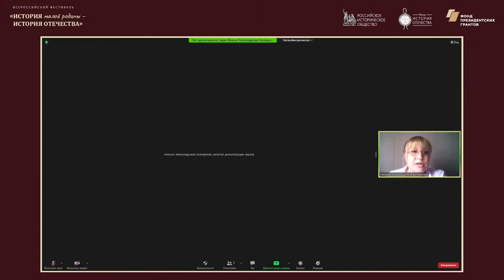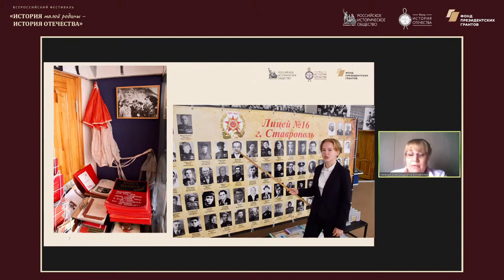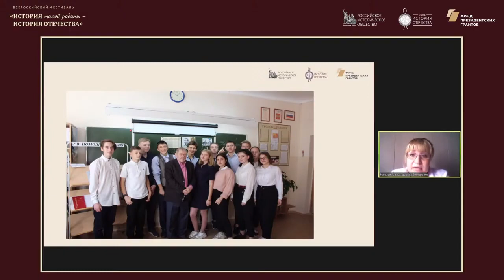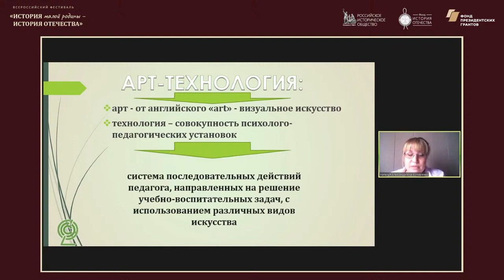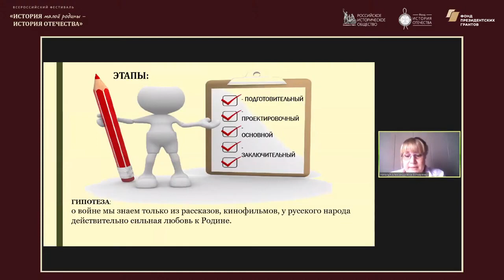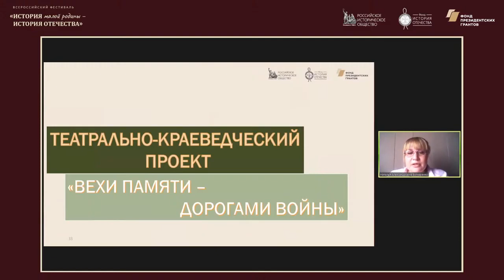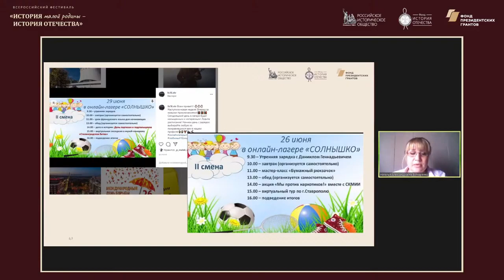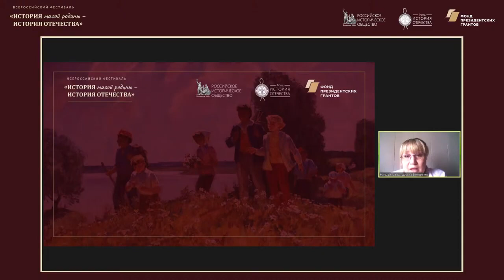Методический лекторий по историческому краеведению Ставропольский край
Лектор: Ботнаренко Наталья Александровна, победитель Всероссийского конкурса краеведов, заместитель директора по ВР, учитель истории и обществознания МБОУ №16 г. Ставрополя.